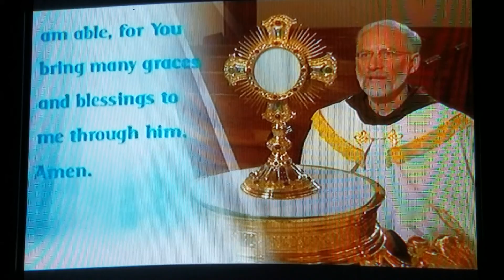EWTN FAMILY PRAYER FOR OUR PASTOR